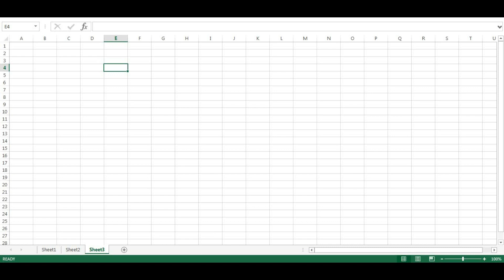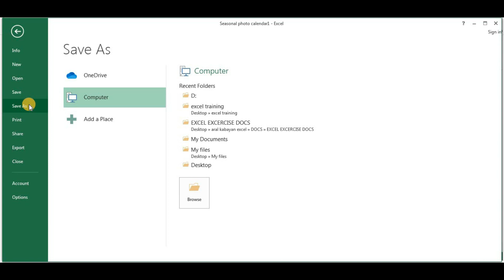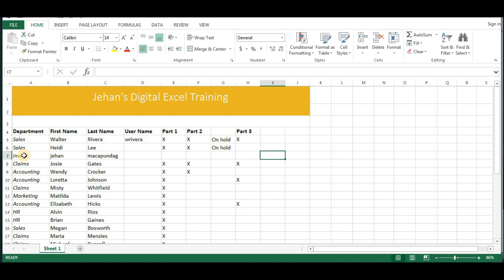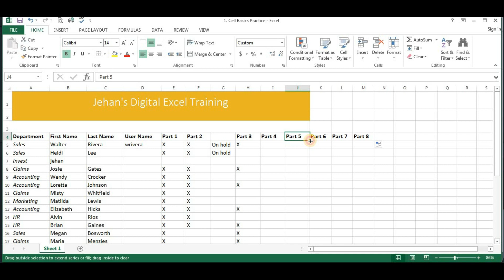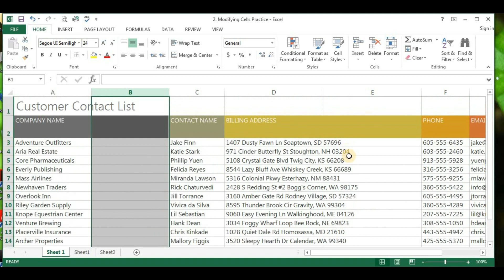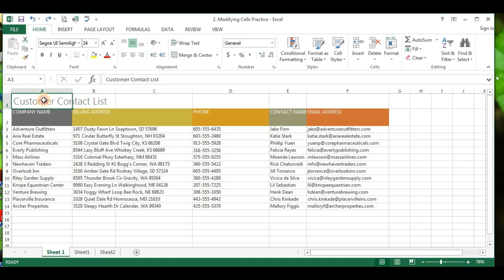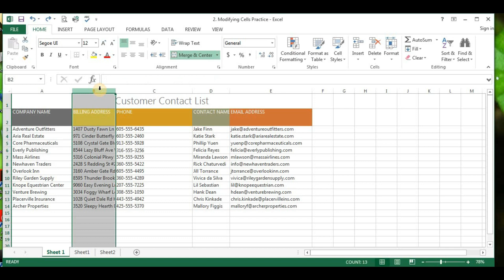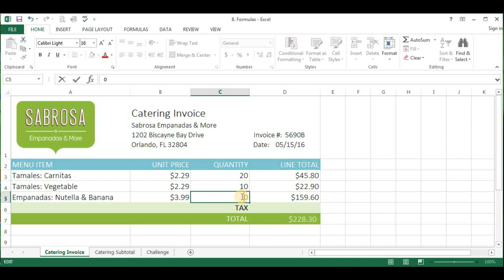Tips How to Learn Excel fast and easy with this step by step tutorial.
Be productive 👩‍💻
With this Zero to Advanced EXCEL Tutorial. 🤩
Learn Formulas 📶 and Data made easy 💕with this Tutorial TIPS!

Excel is one of the most essential skills for you to get hired 👨‍🎓🕴🏻 or even to the business owners itself, 📈 not only that 😮 but for the Students 👩‍🏫.

HURRY tag your Friends and classmates!

𝗟𝗲𝗮𝗿𝗻 𝗵𝗼𝘄 𝘁𝗼 𝗯𝗲 𝙁𝙍𝙀𝙀𝙇𝘼𝙉𝘾𝙀𝙍 𝗮𝗻𝗱 𝗲𝗮𝗿𝗻 𝗺𝗼𝗻𝗲𝘆 💰 𝘄𝗵𝗶𝗹𝗲 𝘄𝗼𝗿𝗸𝗶𝗻𝗴 𝗮𝘁 𝗵𝗼𝗺𝗲. 👩🏼‍💻👨🏻‍💻

Gusto mo ba matutunan paano maging 𝗙𝗥𝗘𝗘𝗟𝗔𝗡𝗖𝗘𝗥? 😎 pero hindi mo alam kong paano? 😩saan mag sisimula? ⬅️➡️⬆️🙈at anong skills ang dapat at lalo na walang pang enroll sa mga online tutorial? 🤔

Well, ang 𝗙𝗥𝗘𝗘 𝗙𝗥𝗘𝗘𝗟𝗡𝗖𝗘𝗥 𝗦𝗞𝗜𝗟𝗟𝗦 𝗧𝗨𝗧𝗢𝗥𝗜𝗔𝗟 na ito ay para sayo. 👏👏👏

Yes, it’s 𝗙𝗥𝗘𝗘! 🙀❤️

✔️𝗪𝗲𝗯𝘀𝗶𝘁𝗲 𝘂𝘀𝗶𝗻𝗴𝗪𝗼𝗿𝗱𝗣𝗿𝗲𝘀𝘀
✔️𝗦𝗼𝗰𝗶𝗮𝗹 𝗠𝗲𝗱𝗶𝗮 𝗠𝗮𝗻𝗮𝗴𝗲𝗺𝗲𝗻𝘁
✔️𝗦𝗼𝗰𝗶𝗮𝗹 𝗠𝗲𝗱𝗶𝗮 𝗠𝗮𝗿𝗸𝘁𝗶𝗻𝗴
✔️𝗙𝗮𝗰𝗲𝗯𝗼𝗼𝗸 𝗔𝗱𝘀
✔️𝗚𝗿𝗮𝗽𝗵𝗶𝗰 𝗗𝗲𝘀𝗶𝗴𝗻
✔️𝗘𝘅𝗰𝗲𝗹
✔️𝗠𝗶𝗰𝗿𝗼𝘀𝗼𝗳𝘁 𝘄𝗼𝗿𝗱
✔️𝗠𝗮𝗻𝘆𝗖𝗵𝗮𝘁
✔️𝗩𝗶𝗱𝗲𝗼 𝗲𝗱𝗶𝘁𝗶𝗻𝗴
𝗮𝗻𝗱 𝗺𝗮𝗻𝘆𝗺𝗼𝗿𝗲... 🌟💥

And get a 𝗖𝗛𝗔𝗡𝗚𝗘 to 𝗪𝗜𝗡 a 🎁 🎉from me when we reach 1000 subscribers.

Join our 𝗙𝗔𝗖𝗘𝗕𝗢𝗢𝗞 𝗚𝗥𝗢𝗨𝗣 para kong may mga katanungan kayo, 🗣suggestions at para makapag share din kayo sa mga classmates niyo. 👥👤

for more update regarding our
𝙁𝙍𝙀𝙀𝙇𝙉𝘾𝙀𝙍 𝙎𝙆𝙄𝙇𝙇𝙎 𝙏𝙐𝙏𝙊𝙍𝙄𝘼𝙇.